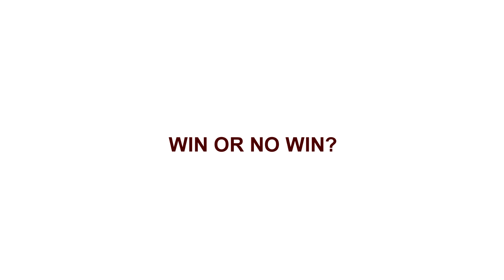How can a Winner be a Loser & Loser be a Winner? | Win or No Win || Motivational Video || Urdu/Hindi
Title: How can a Winner be a Loser & Loser be a Winner? | Win or No Win || Motivational Video || Urdu/Hindi
When ;Winning is losing and Losing is Winning?
story story,
story of loser to winner,
story of winner to loser,
Descriptions:
      This video is YouTube Plus, made after watching 10-15 videos and reading foreign books, and google research.
CHANNEL: PROFESSOR WAQAR HUSSAIN( Prof Waqar Hussain) ( Waqar Hussain)

ABOUT ME:

I did my B.Sc from F.C college, M.Sc Chemistry from Government College LAHORE, secured 1st position ROLL OF HONOUR (Academic).
Served Glaxo Laboratories LAHORE as Junior Executive; then earned Talent Scholarship of University Grant Commission (Previous name of HEC). Then got selected from PPSC as Industrial Development Officer in Industries and Mineral Development Department Punjab, Served as:
 IDO Faislabad
 IDO R.Y. Khan
 IDO Sheikhupura
 IDO Khushab
 Research Officer Poonch House LAHORE.
Then selected by PPSC as Assistant Director Industries and Mineral Development Department. Served as Assistant Director (Chemical) LAHORE. Then joined Education Department as Lecturer Chemistry in 1998. In 2000, qualified PCS and joined as SECTION OFFICER in Civil Secretariate LAHORE. Also qualified CSS.
In 2002, again returned to Education Department. In 2011, once again selected by PPSC as Assistant Professor Chemistry. Now serving as Head of Chemistry Department.

OTHER QUALIFICATIONS:
MA HISTORY
M.SC CHEMISTRY
Correspondent Course in Journalism

EDUCATIONAL ACTIVITIES:
1) Running Cassopien College of Chemistry for Chemistry coaching
4) Wrote 100 plus articles/columns in English/Urdu newspapers.